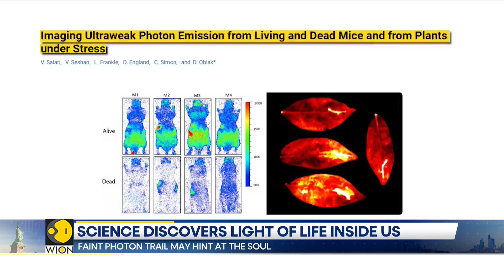Study: We Emit Visible Light That Vanishes When We Die | World News | WION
Scientists capture human bioluminescence, detecting visible light emitted by the human body that vanishes upon death.